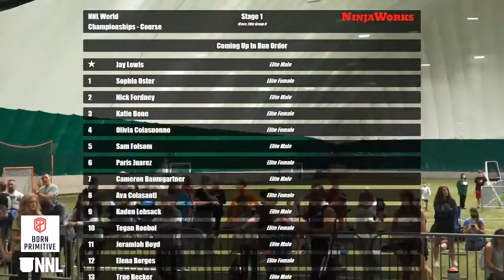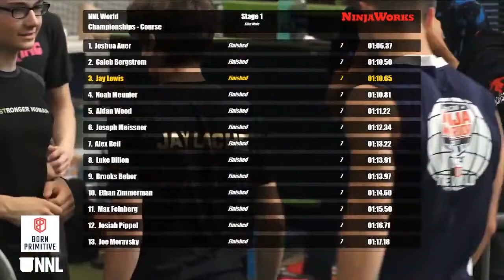Jay Lewis Stage 1 | 2021 NNL World Championship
The man they call Jay Lache expectedly had no trouble with Stage 1.